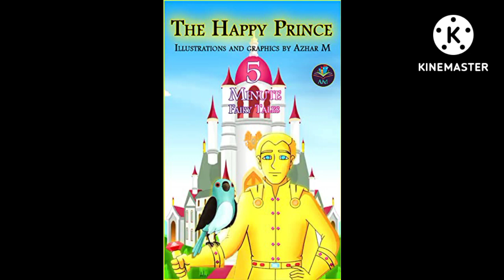Happy Princes - ප්‍රීතිමත් කුමාරයා